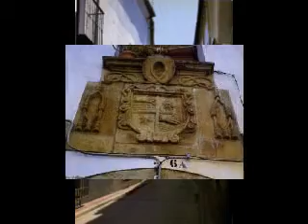CoriaCáceres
-Plaza del Rollo.-General Mola.-El Alagón a los pies de Coria.-La torre que se yergue en mudo testigo del pasado,formaba parte del castillo de una población que fue "mansio" romana de Turmulus.-Después bautizada Alconétar, voz árabe que significa "segundo puente".-Se halla sepultada bajo las aguas en la confluencia de los rios Tajo y Almonte.-La casa señorial de Petra Taholao, pasado el Castillo y la puerta de la muralla.-La casa de don Luciano, también señorial con jardin que posteriormente se hicieron apartamentos.-El cura don Honorio que fue de la Iglesia de Santiago y otras casas señoriales que pueden rastrearse por Coria.-De donde fue Rafael Sánchez Mazas.-El Palacio del Duque de Alba del que oí hablar y nunca lo visité.-Rafael Sáchez Ferlosio, escritor hoy de 86 años, que mi padre me decia que era hijo de Rafael Sánchez Mazas.-Un señorito entonces.-